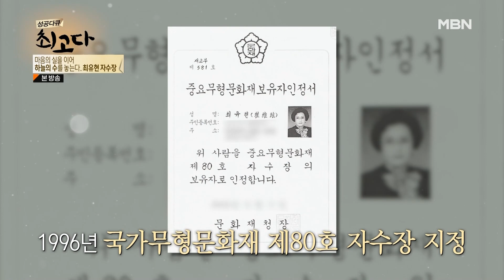MC 유안의 자수 배우기!! MBN 220910 방송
수는 글을 짓는 것과 같아 신중함이 필요하다